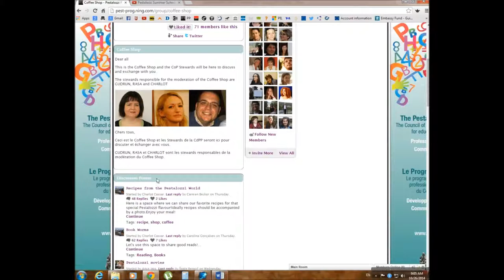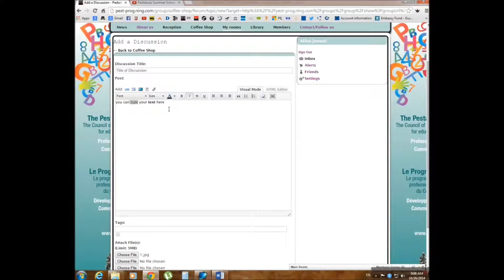Pestalozzi CoP - Tutorial: Creating DT